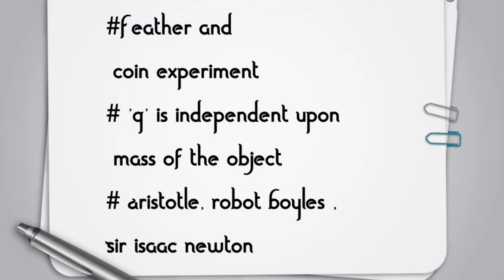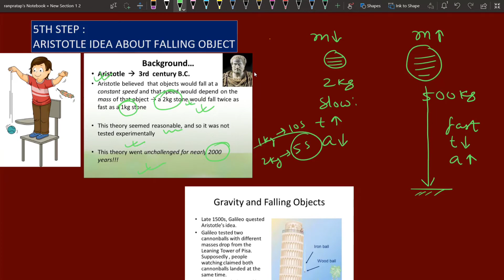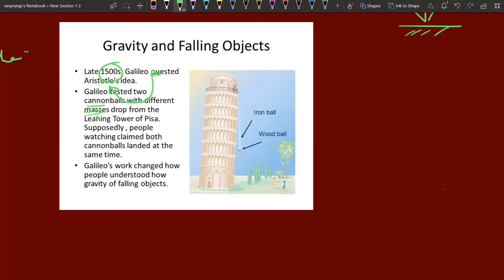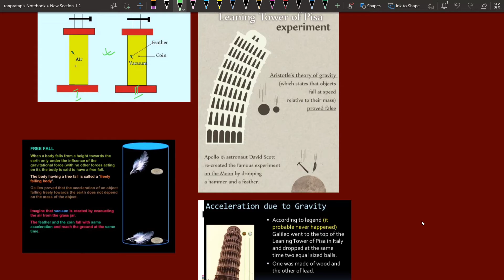SEE Science || Feather and Coin Experiment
Feather and
 coin experiment
# 'g' is independent upon
 mass of the object
# Aristotle, Robot Boyles ,
Sir Isaac Newton, SEE Science in nepali